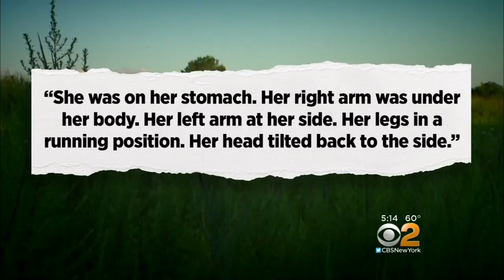Father Of Karina Vetrano Testifies In Accused Killer's Trial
Philip Vetrano detailed how he had a feeling something was wrong when his daughter was running, and then ultimately found her body. CBS2's Hazel Sanchez reports.